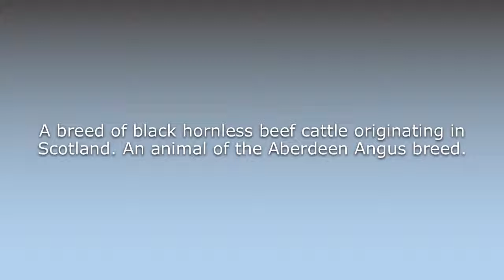What does Aberdeen Angus mean?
What does Aberdeen Angus mean in English? Learn the meaning of the word Aberdeen Angus! How to Pronounce Aberdeen Angus. Expand your vocabulary, learn words.